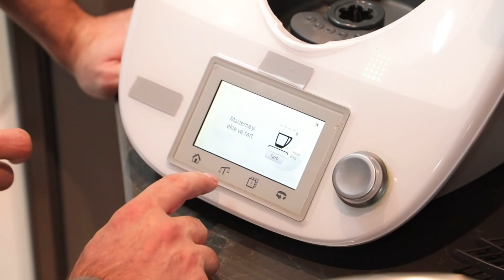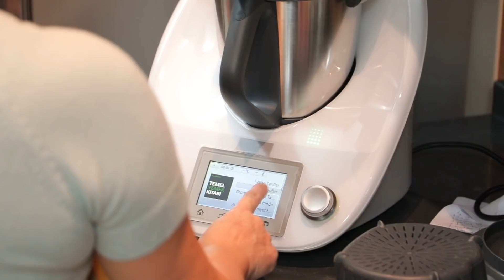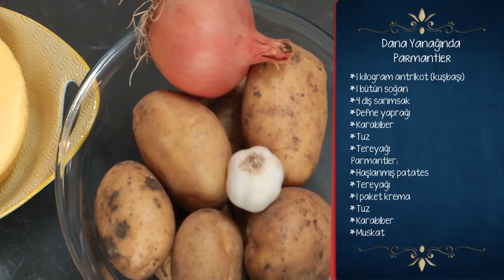En Hamarat Benim 96. Bölüm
En Hamarat Benim 96. Bölüm (27 Aralık 2021)

YAPIM: TALYA PRODÜKSİYON
YAPIMCI: DİLEK DAĞCIOĞLU - EBRU ERKAL KİP
YÖNETMEN: MEHMET ŞENGÜN
UYGULAYICI YAPIMCI: RAMAZAN SARI
TÜR: EĞLENCE-YARIŞMA